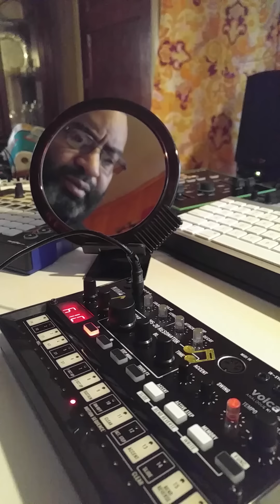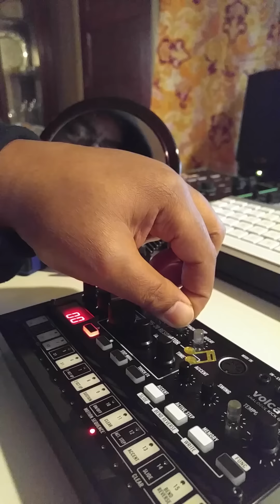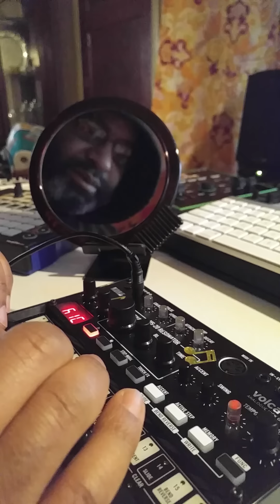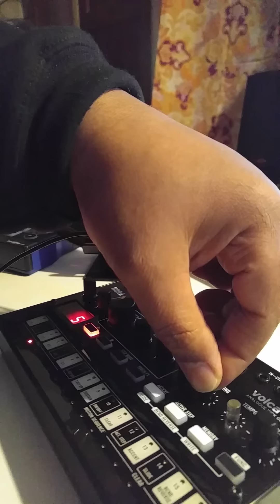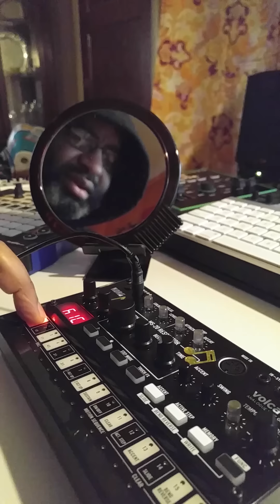Korg Volca Kick...A MUST HAVE VOLCA!!!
I sonically explain why you should own this Volca!!!